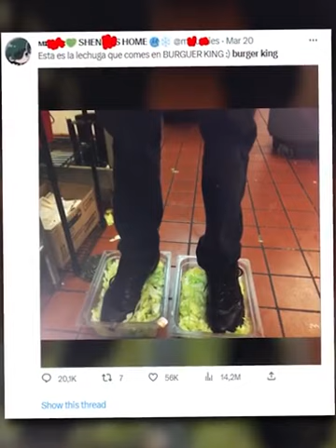La foto que casi quiebra a Burger King